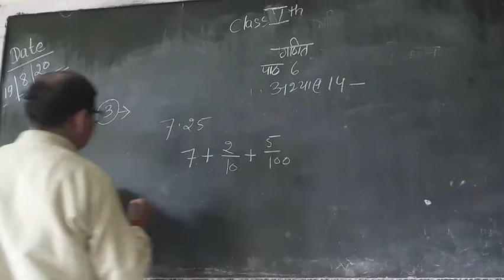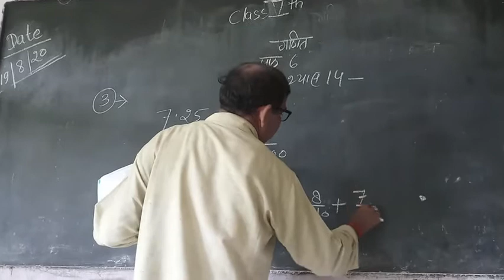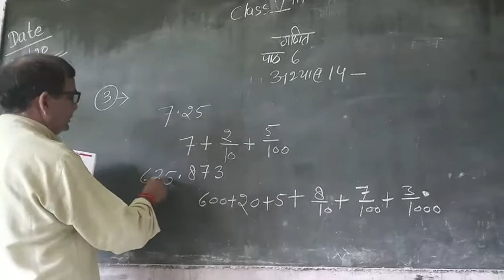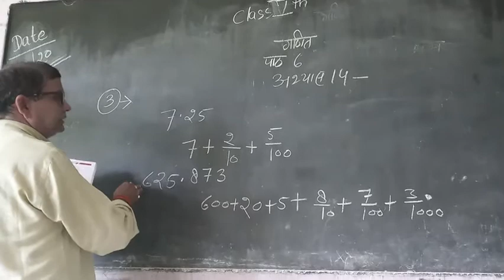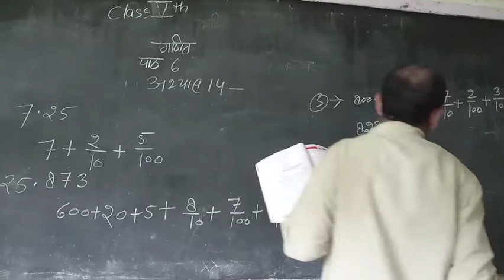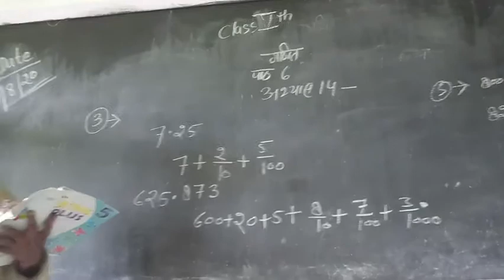Class_5_Mathematics_Chapter_6_Exercise_14, Jagat Taran School, Prayagraj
Class_5_Mathematics_Chapter_6_Exercise_14, Jagat Taran School